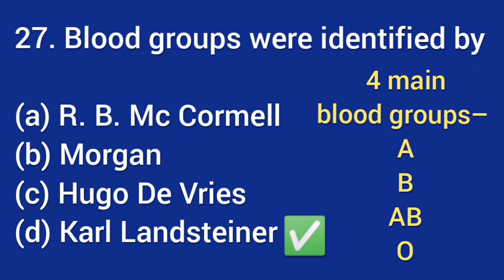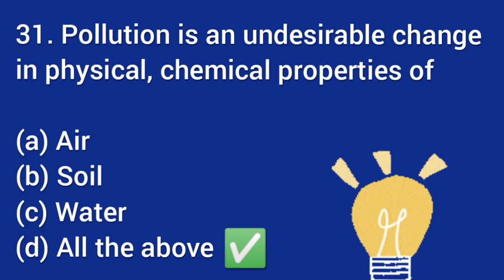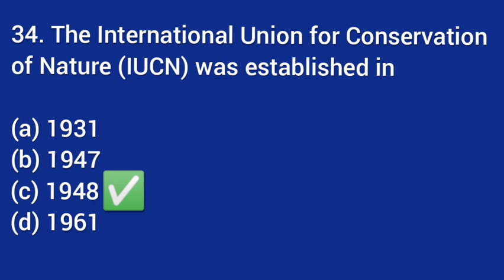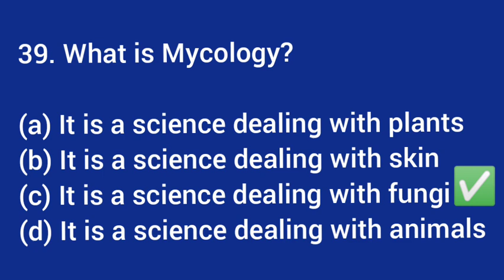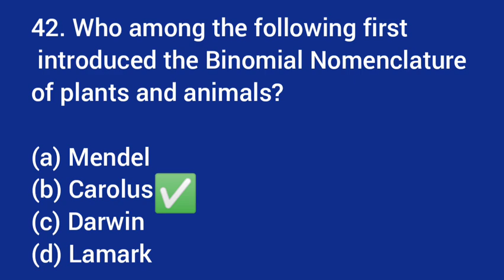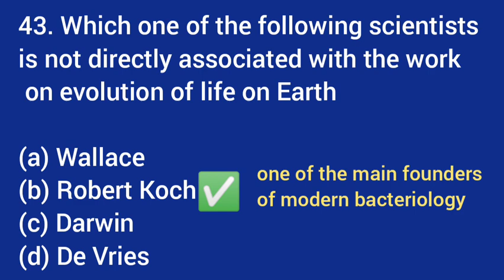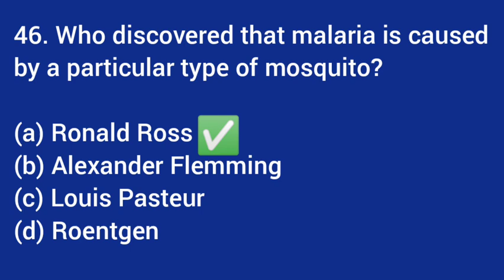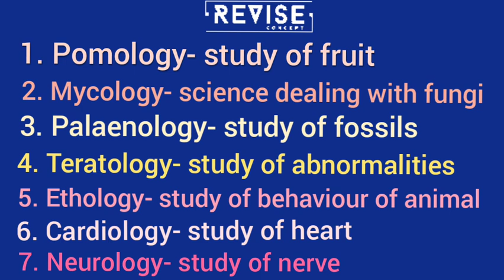Biology Important MCQs || Assam TET 2021 || Science Questions for UP TET || e Assam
Science Questions || Biology Important MCQs || Assam TET 2021 || UP TET ||

Pedagogy for Assam TET

Target 1Lakh Jobs।। Assam Art and Culture for Competitive Exams।। Part 7
Link: //youtu.be/6A6pIhfeGvA